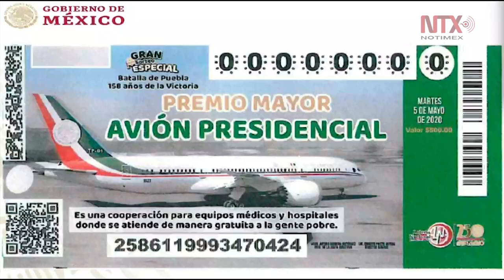Presentan prototipo del "cachito" para avión presidencial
El presidente López Obrador presentó el que sería el boleto, emitido por la Lotería Nacional, para la rifa del avión presidencial, cuyos recursos se destinarían a hospitales que atienden de manera gratuita a gente de escasos recursos y la compra de equipo médico.